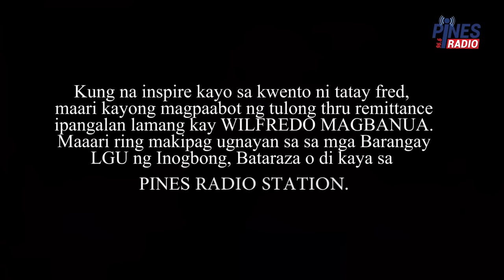BATAK NG ASO (My dogs, my family)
Kilalanin si tatay Fred at ang natatanging samahan na nabuo ng kanyang mga alagang aso.